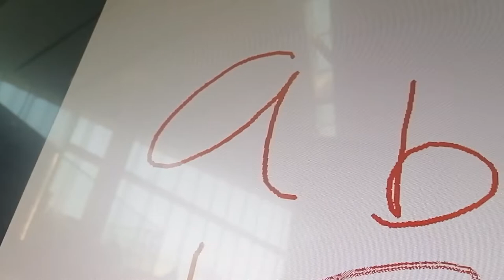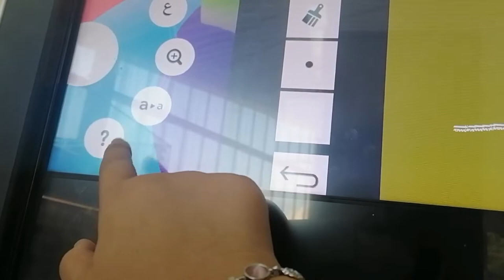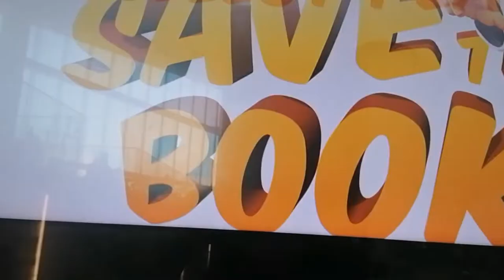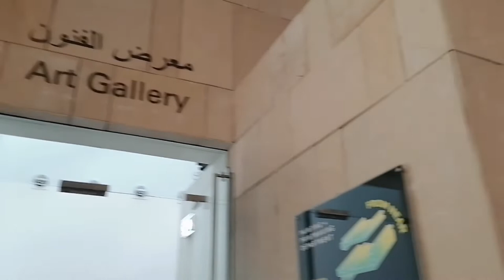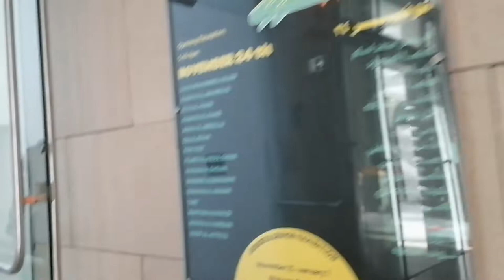What's in Qatar Foundation | Let's Explore Qatar Foundation